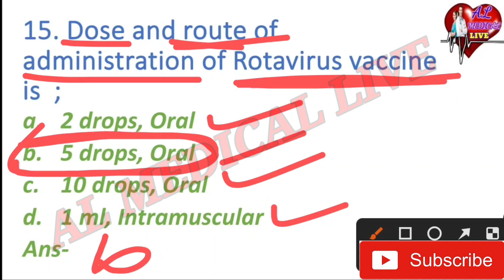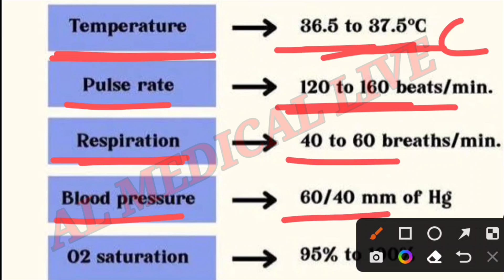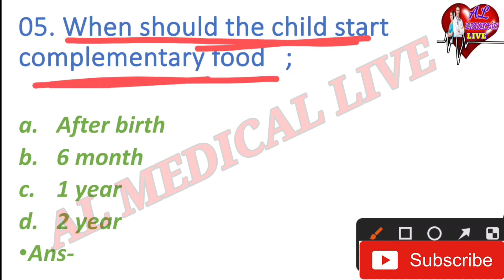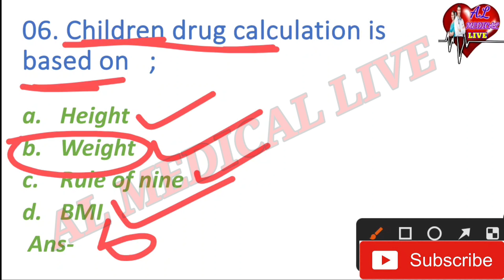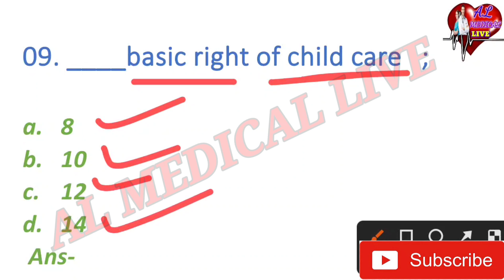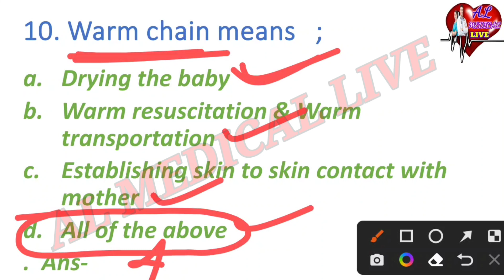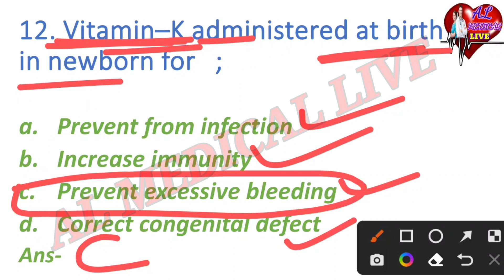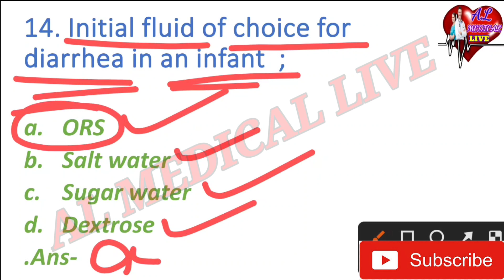OSSSC -ANM/MPHW(F) MCQ// PEDIATRIC NURSING MCQ (Part-2)//CRACKING MCQ-04//AL MEDICAL LIVE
1. ODISHA NURSING OFFICER
2. Odisha Nursing Officer Vacancy
3. Staff Nurse Vacancy
4. OSSSC Nursing Officer Selection MCQ
5. OSSSC Nursing Questions and answer
6. Nursing Questions and answers
7. Image Based MCQ
8. AIIMS Nursing Officer Vacancy
9. AIIMS Nursing Officer Previous year Question and answers
10. AIIMS Nursing Officer Selection Questions and answers

                  🙏Jay Jagannath 🙏